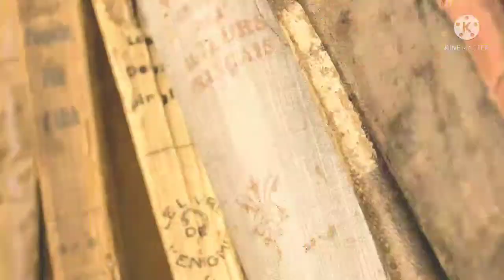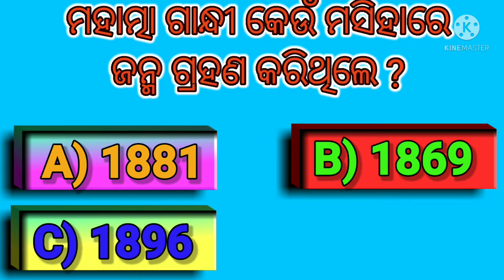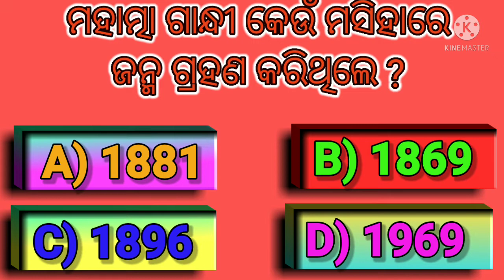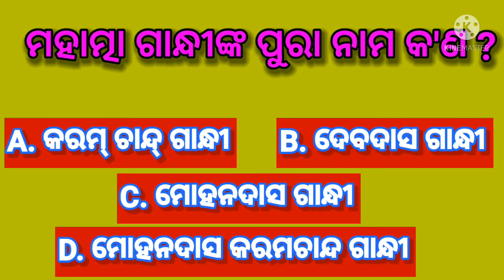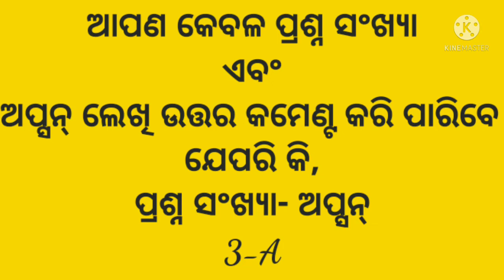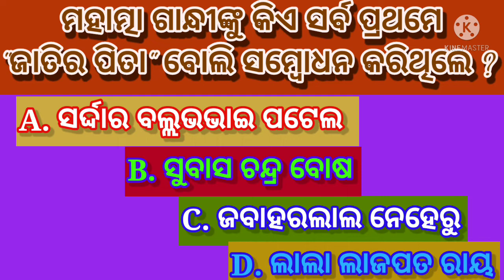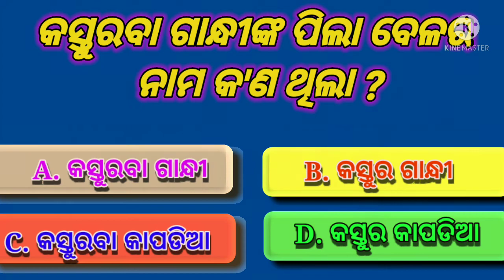5 best facts about gandhiji | facts about gandhiji in odia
Hello friends, this is a question-and-answer based educational video on  my channel. You can know 5 best facts about gandhiji | facts about gandhiji in odia language.
You must like this video. So please kindly share the video. Thank you for your valuable time.